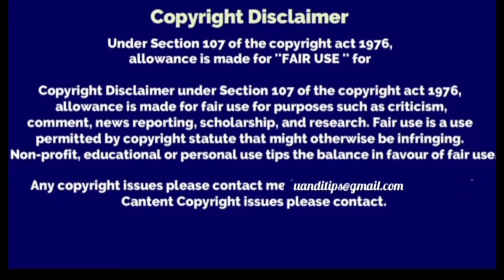Young & Simple 💃!Happy Birthday 🎉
Kirthika udhayanidhi celebrated her birthday today.. She is well known for her direction..